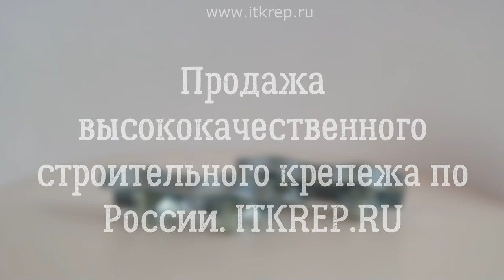Зажим Duplex для троса